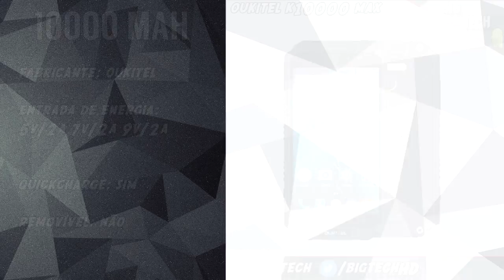Preview: Oukitel K10000 Max, Resistência e Bateria | BigTech